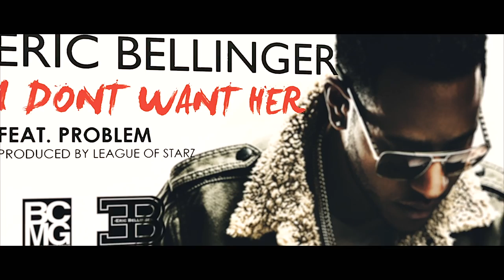Eric Bellinger Photo Shoot - Behind The Scenes (Personal Portfolio)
Filmed and edited by Jerry Pena